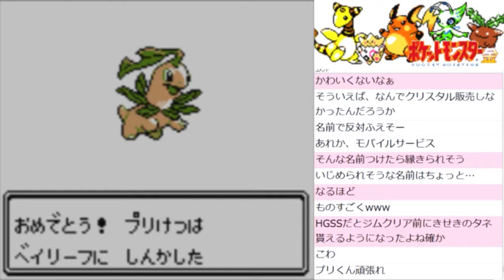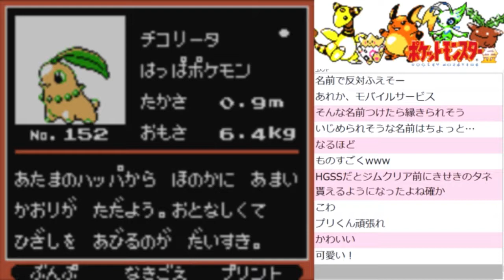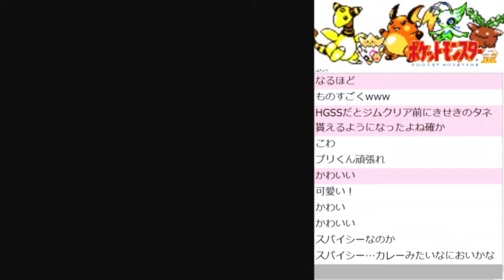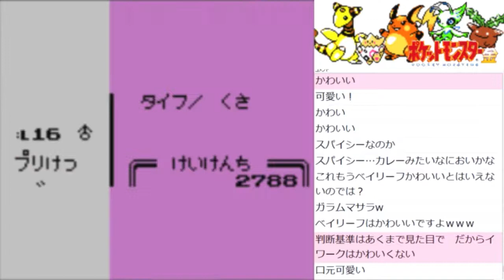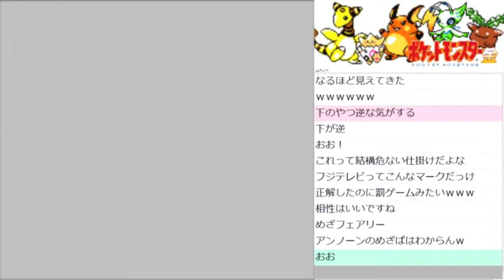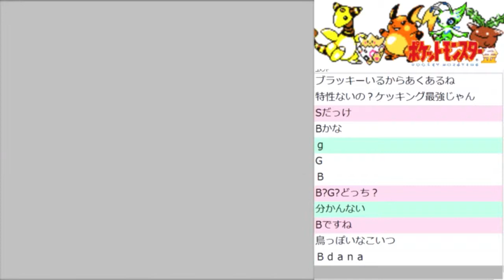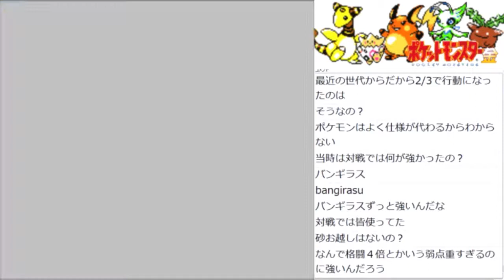vsジムリーダー・ハヤト! ポケットモンスター金 実況プレイ#4【ポケモン金銀VC/かわいいポケモン縛り】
今思うと最高レベル9のジムリーダーとは如何に。
【ルール】可愛いポケモンだけを使用してレッドまでクリアする。
◆この動画は2017年9月23日よりニコニコ生放送でおこなった「ポケットモンスター金」VC版生放送の録画です。